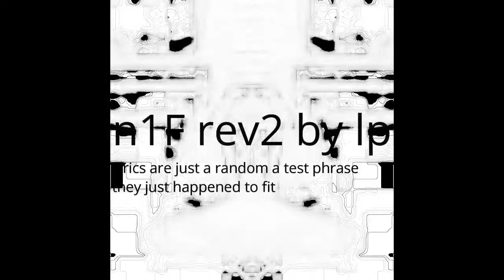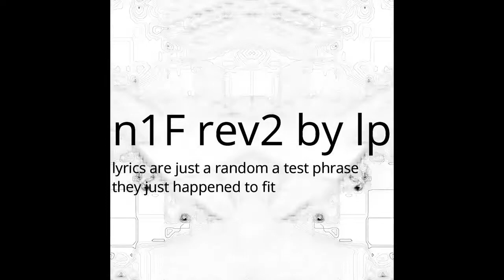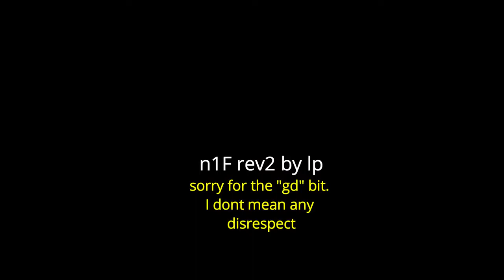No one fu**s music new original indi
An older song i made that started as a simple sound check. Recorded using an old West German made condenser mic. New indi music